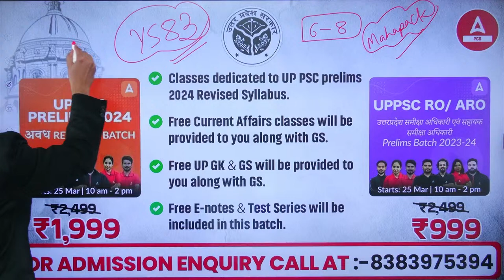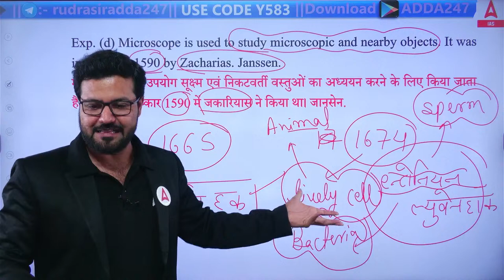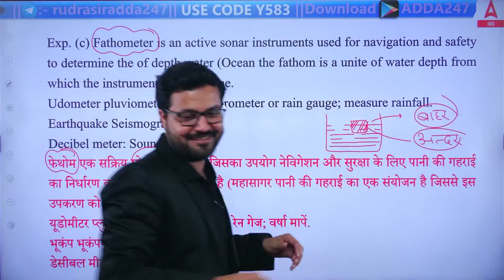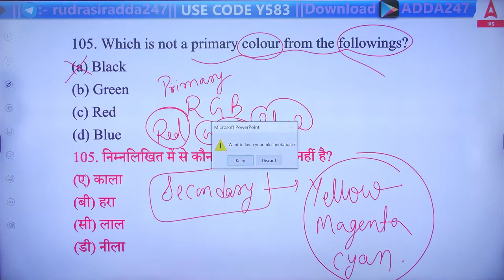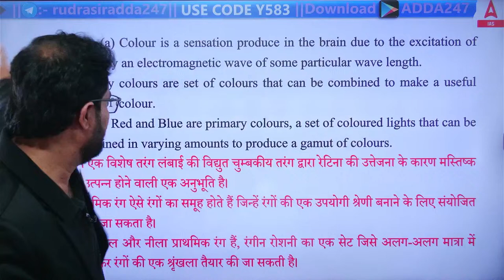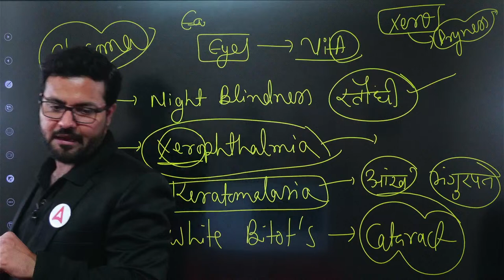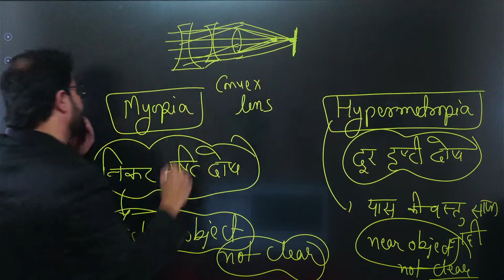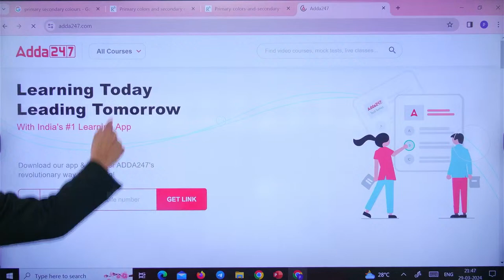UPPCS & RO ARO Classes | General Science | Most Imp Question (PYQ/MCQ)| UPPSC Science | Rudra Sir#14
Hi, I am Rudra Gautam, brings UPPCS Prelims & RO ARO Re Exam Free Classes daily on Adda247 PCS YouTube Channel. In this class we will cover Science Topic Wise MCQ with Previous Year Questions Paper. We will cover General Science & Science and Technology in this video lecture series.

Welcome to  Adda247 PCS -  Best Government Exams Preparation Channel. Prepare For UPPSC, BPSC, RPSC RAS, HPSC HCS, MPPSC, MPSC, GPSC, TNPSC, KPSC, PPSC, OPSC, JPSC and All Other State PCS Exams.
OUR LATEST COURSE:-
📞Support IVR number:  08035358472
MAHAPACK 2024-25
1. Learn from the best faculties
2. In-depth analysis
3. Exam planning strategy
4. Best question solution
5. Time management